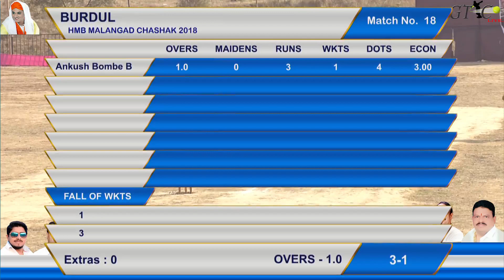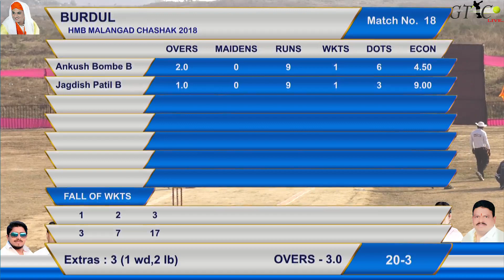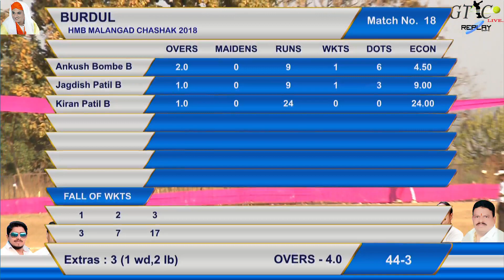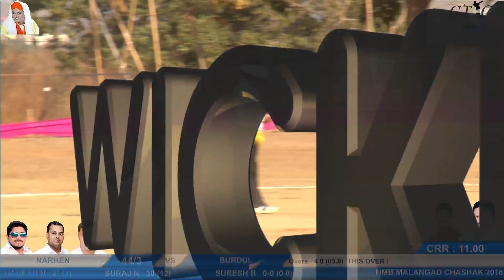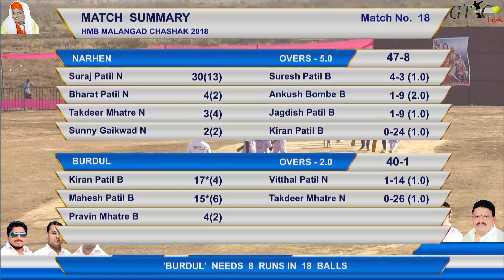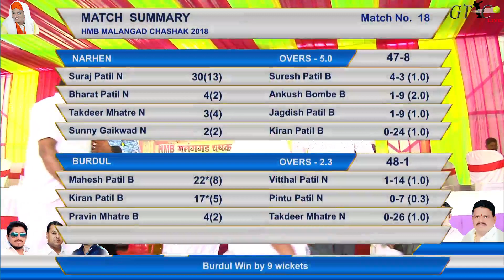NARHEN V/S BURDUL MATCH AT HMB MALANG GAD CHASHAK 2018, CHICHAVALI